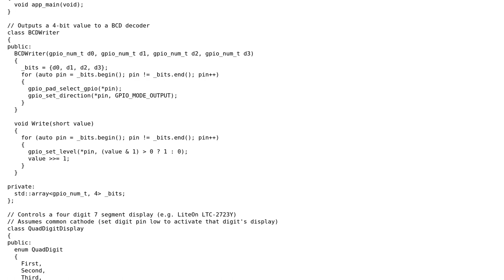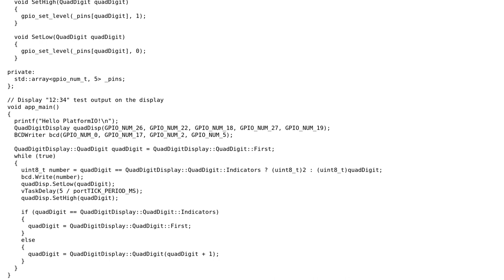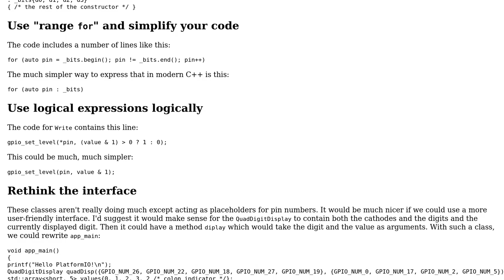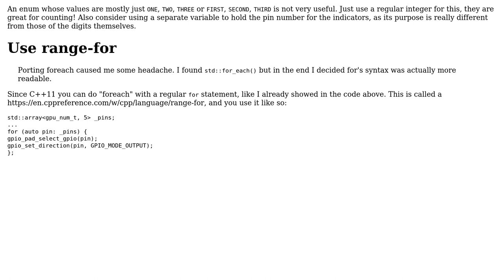Code Review: Clock display controlled by esp32 (2 Solutions!!)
Code Review: Clock display controlled by esp32

With thanks & praise to God, and with thanks to the many people who have made this project possible! | Content (except music & images) licensed under CC BY-SA | Music | Images & others | With thanks to user Toby Speight user G. Sliepen user Edward user 9Rune5 and the Stack Exchange Network Trademarks are property of their respective owners. You are responsible for your own actions.